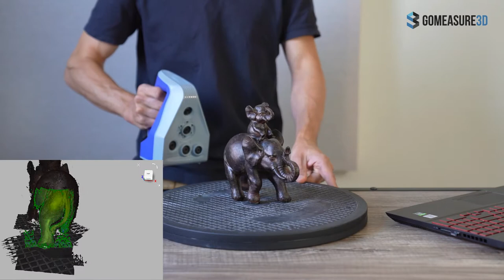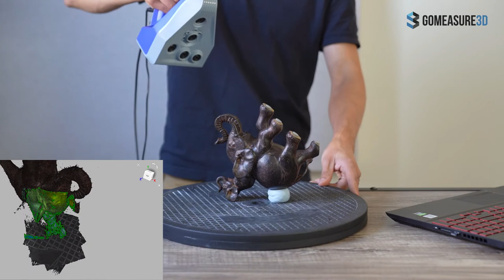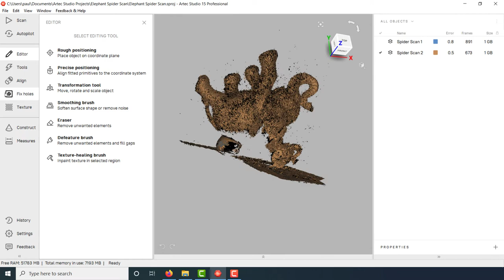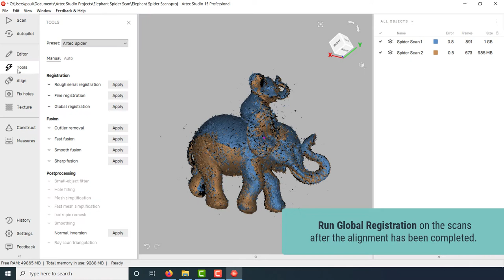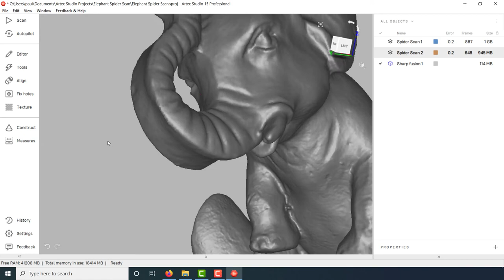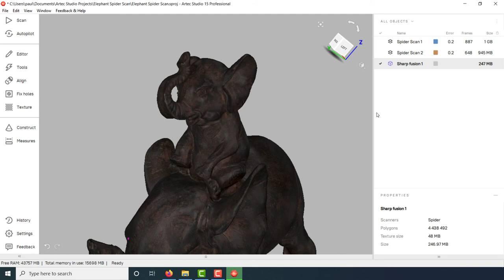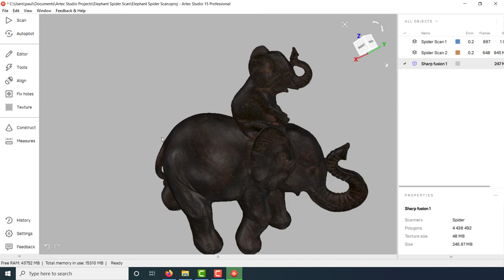Artec Space Spider: How 3D Scanners Work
This is a video demonstration of what it's like to use an Artec Space Spider. 3D scanning is often perceived as difficult so we wanted to show you what it's like in its entirety, from 3D capture to post-processing the scans into a full 3D model. 3D scanning with the Space Spider is simple and intuitive. We wanted to show you the entire process so feel free to fast-forward if you like.

0:00 - Intro
0:04 - 3D capture process
5:00 - Scan data post-processing